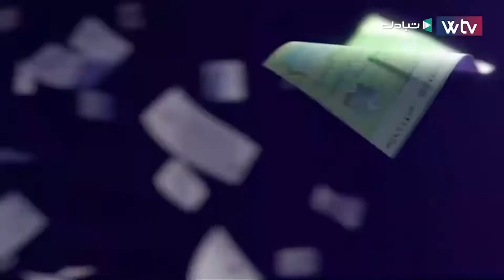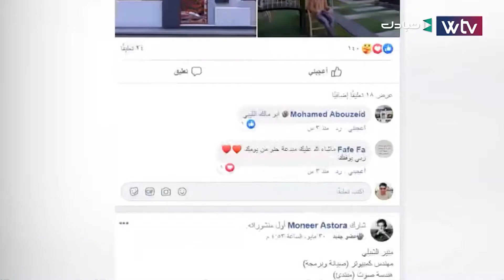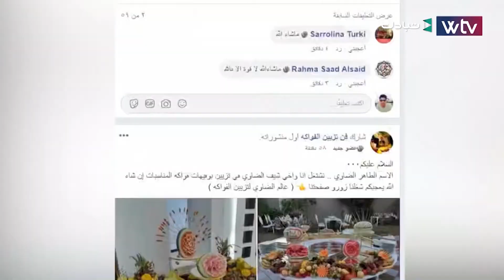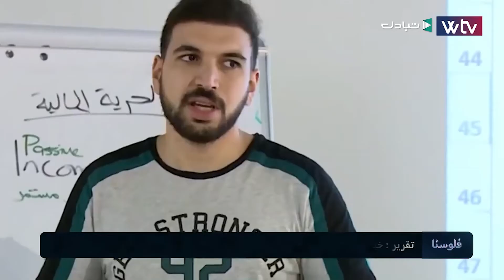الحلقة 23: الشباب الليبي بين الأمل وسندان الحرب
فلوسنا